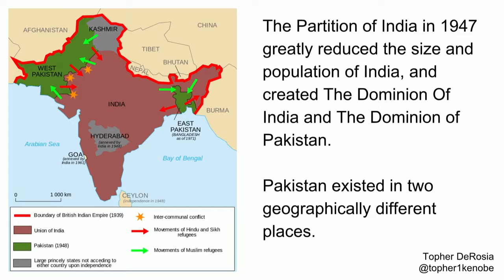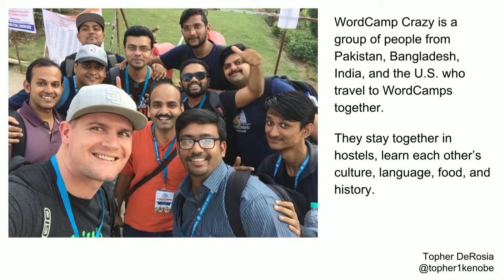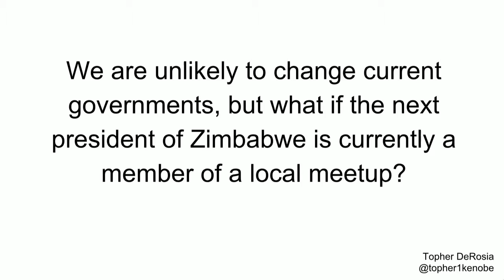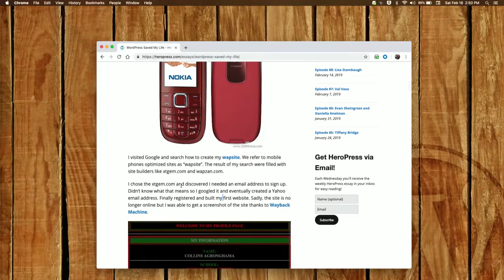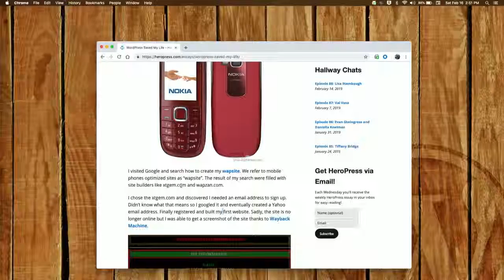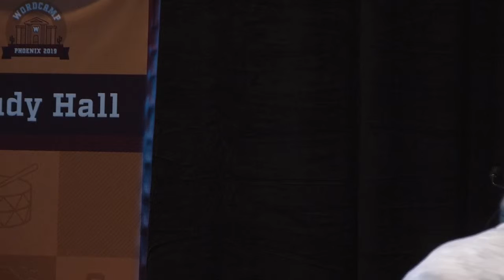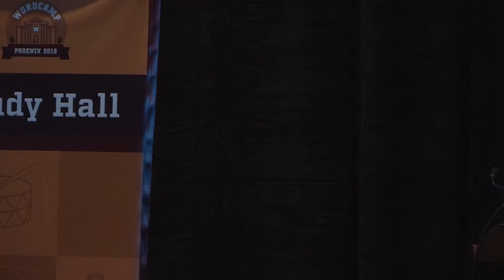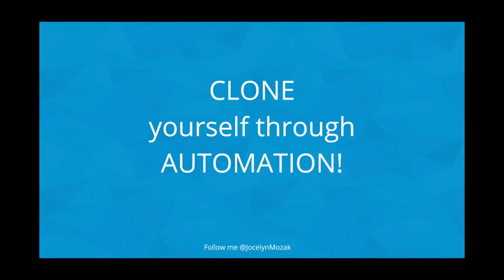Topher DeRosia: WordCamp Crazy: Leveraging WordPress for World Peace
The combination of WordPress and WordCamps spreading throughout the world has created a global network of friendship. These relationships form bonds that are deeper than nationalism, and could someday advance World Peace.
This talk will use a case study of WordCamp Crazy, a group of Indian, Pakistani, and Bangladeshi WordCampers who’ve formed a bond of friendship despite the fact that their countries have been at war. Their story of learning and compassion could change the world.